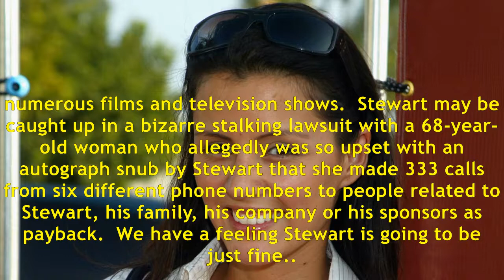Tony stewart engaged to former playboy playmate pennelope jimenez